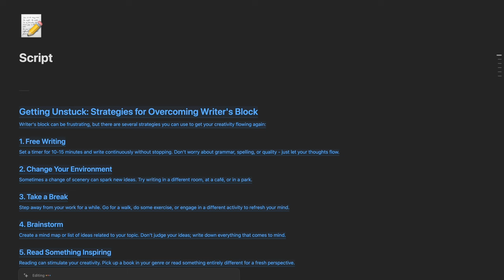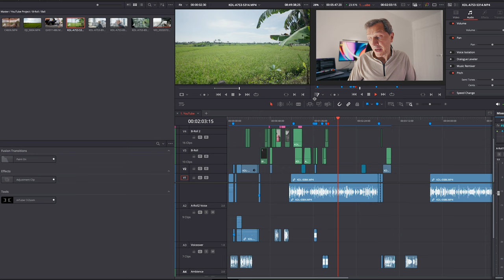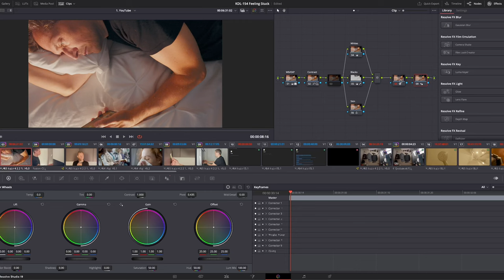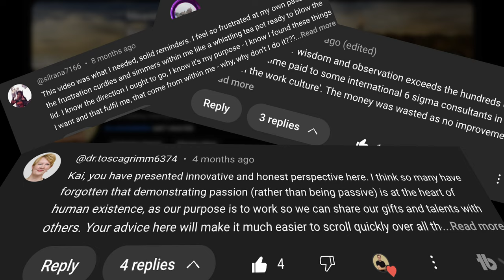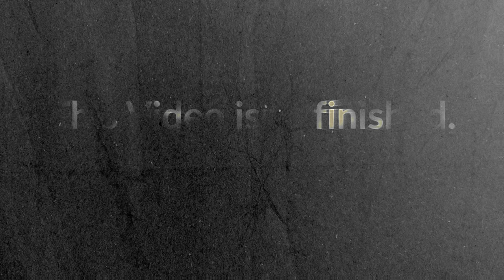Getting Unstuck: Career Advice I wish I followed earlier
Have you ever felt stuck even though you had a vision, made plans and seemingly got everything right?

🫱🏼‍🫲🏻 Want to connect? Register now and get FREE founder member status 👉🏼

✨ Embrace Meaningful Change and Redefine Success Beyond Traditional Norms! ✨

Welcome to our community of mid-career professionals pursuing meaningful change and fulfilment. Together, we're challenging the traditional notions of success and creating lives that resonate with our deepest values.

Kai D Leifert is a participant in affiliate advertising programs designed to provide a means for sites to earn advertising fees by advertising and linking to affiliated sites, which means I may earn a commission if you make a purchase, at no extra cost to you.